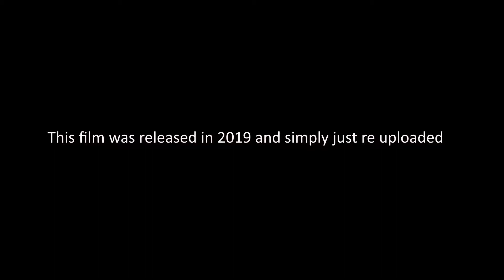Alliance: Age of The Fire King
The island is in big danger! The Fire King has arrived and is back to rain havoc on the island and its people. (Action/Drama/Science Fiction) Released in 2019